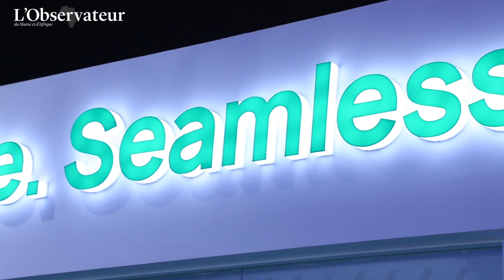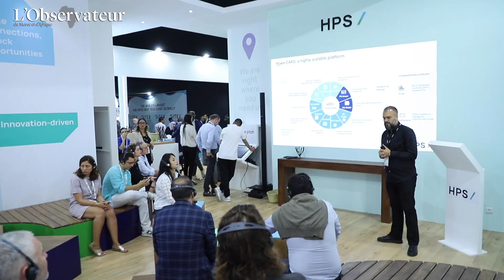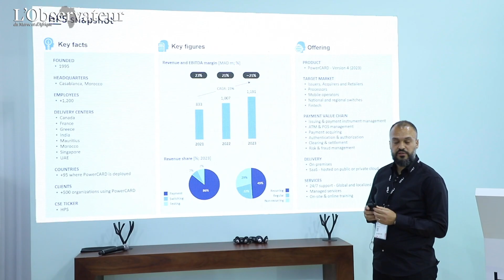Paiements électroniques : Une révolution mondiale en marche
Dans un paysage financier en perpétuelle évolution, les transactions électroniques émergent comme le fer de lance d'une révolution monétaire mondiale. Le Maroc n’est pas en reste. Analyse de Aziz Horani, directeur général adjoint en charge des fonctions support chez HPS